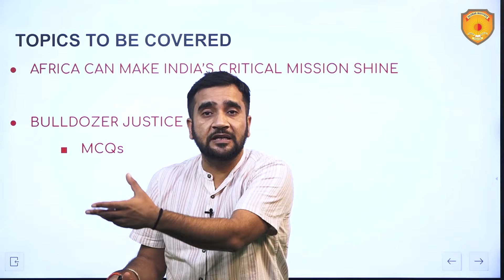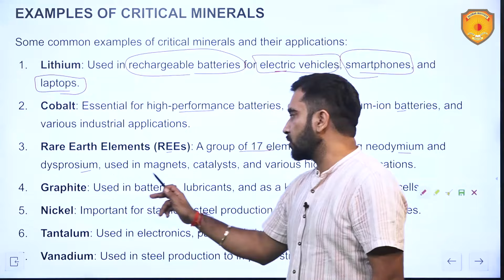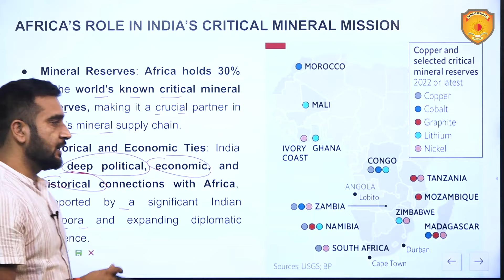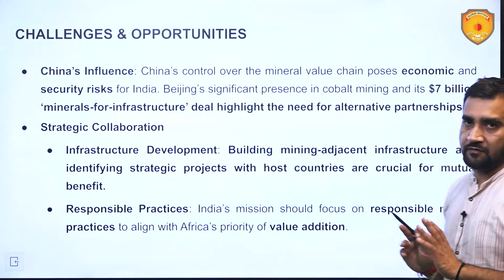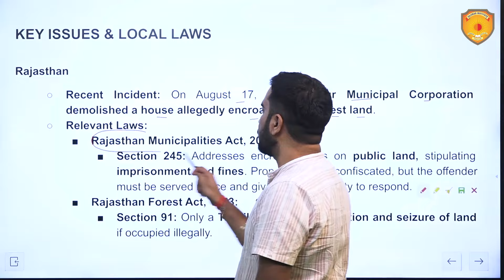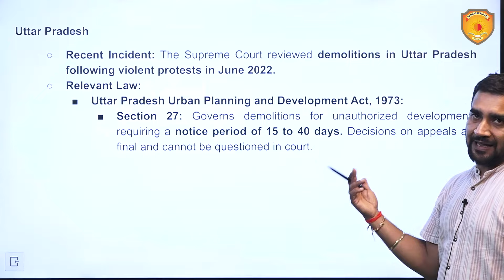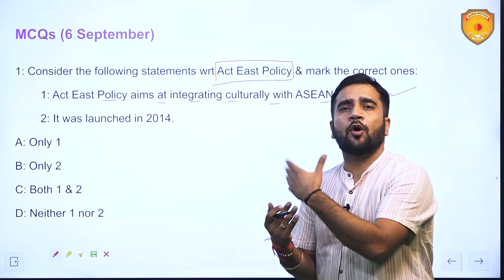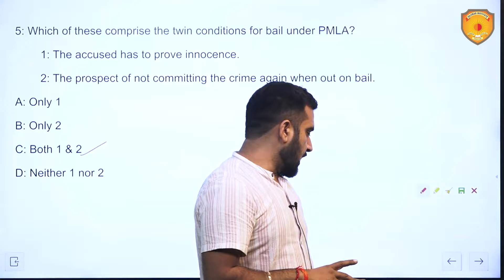07 September 2024 Current Affairs Today Analysis in English by Vajirao & Reddy IAS Institute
Welcome to 07 September 2024 Today's News Analysis in English on Vajirao and Reddy Institute
● Africa can make India's Critical Mission Shine
● Bulldozer Justice
● MCQ's

& Our Team will Contact You

Registration is Open for Online/Offline batches in 2024. Hurry up, limited seats.

👉 UPSC IAS Complete Course (GS Pre-cum-Mains, Optional Subjects, Essay, Current Affairs, Pre/Mains Test Series) Registration Open for 15-September-2024 Batch
Registration Last Date: 10-September-2024
 👉 UPSC IAS Complete Course (GS Pre-cum-Mains, Optional Subjects, Essay, Current Affairs, Pre/Mains Test Series) Registration Open for 30th September 2024 Batch

👉 UPSC Foundation Course Registration Open for 15th September 2024 Batch

07 September 2024 | Current Affairs Today | Daily Current Affairs In English | Current affair 2024 | Today Analysis in  English | Best current affairs in English

Vajirao and Reddy IAS Institue best YouTube channel for current affairs in English